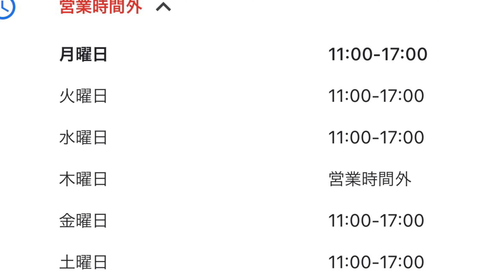【福島県一人旅】猪苗代湖でランチしてきた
猪苗代湖綺麗でご飯（唐揚げ）も美味しかったです(*´ω｀*)